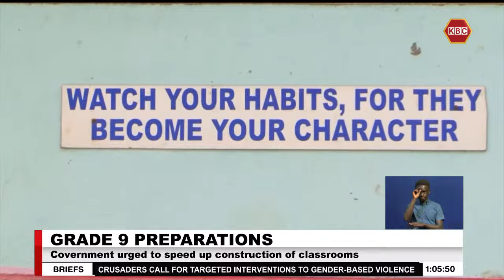Govt urged to speed up construction of grade 9 classrooms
Public primary schools across Kenya are grappling with significant challenges as Grade 8 students prepare to transition to grade 9 in January 2025. Speaking at Mukuru Kwa Njenga primary school in Embakasi South Constituency during the handover of classrooms built by the National Government Constituency Development Fund, the Parent Teacher Association Chairman Peter Kirui, urged the government to provide additional classrooms, laboratories and clear transition guidelines to ensure all learners proceed without disruption.